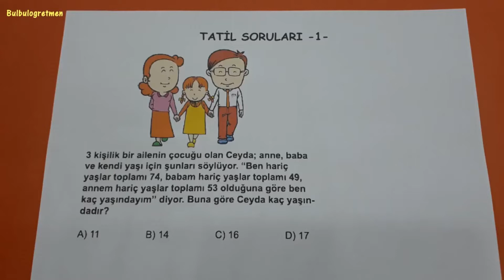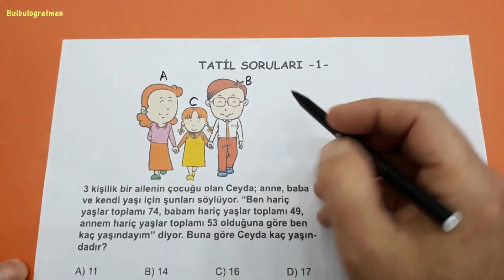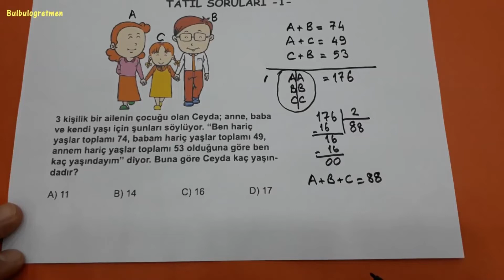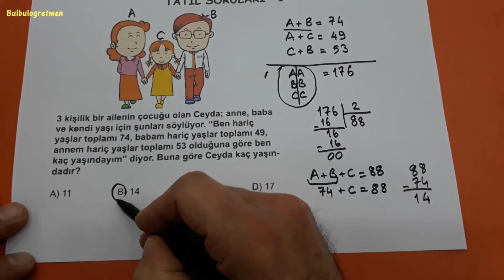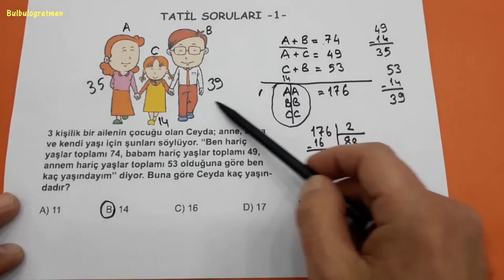ZOR SORULAR (TATİL SORULARI -1-) @Bulbulogretmen